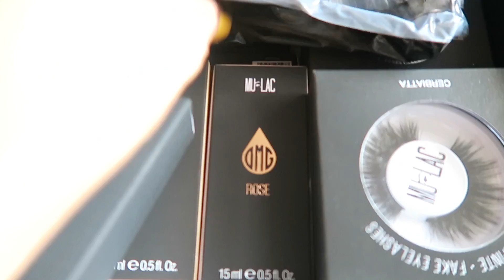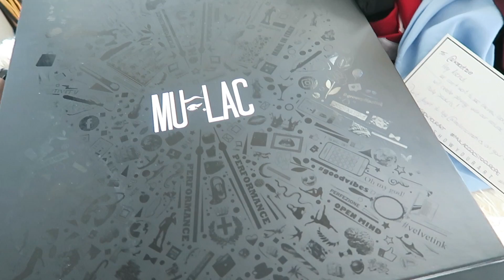C’EST UN VLOG 🤪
NOUVEAU VLOG ! N'hésites pas à me suivre sur les réseaux ( un peu plus bas ) commenter et liker cette vidéo :p

Si tu souhaites gagner de l'argent en dépensant sur internet, voici mon lien igraal

Vous avez 3€ ( ou 5€ je ne sais plus :o) offert lors de l'inscription, j'ai fais une vidéo explicative si vous voulez comprendre comment ça marche

Boîte postale:

Ovecarael
BP 01
77601 MARNE-LA-VALLEE CEDEX 3